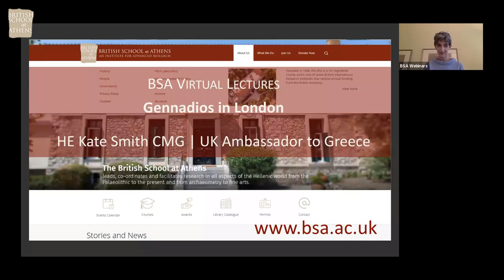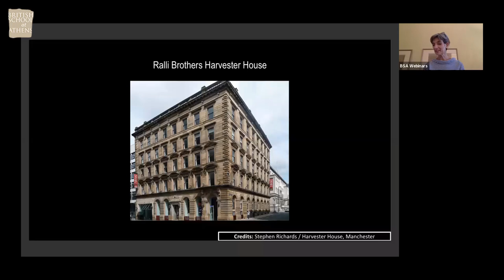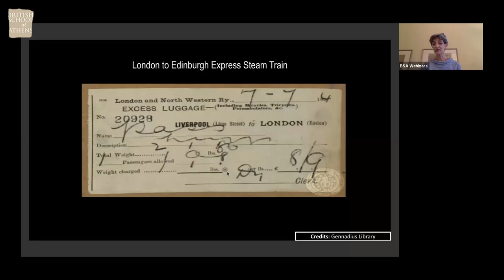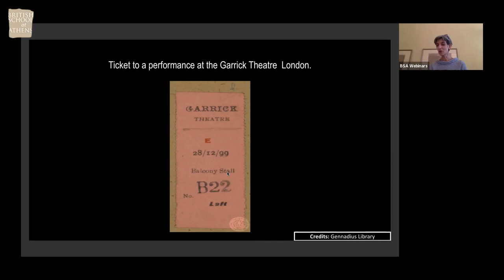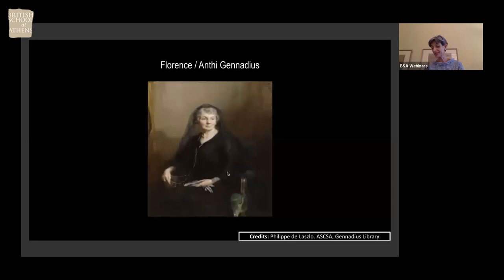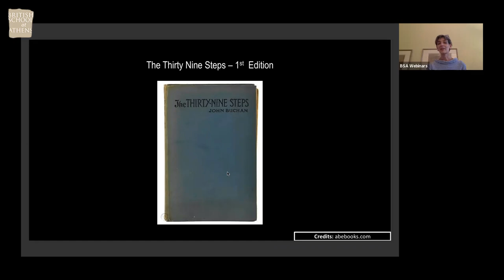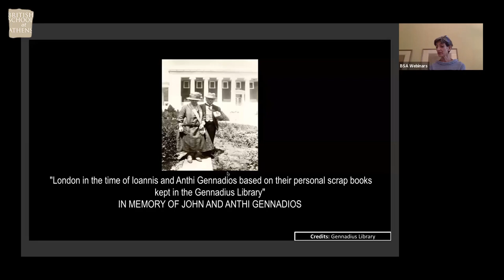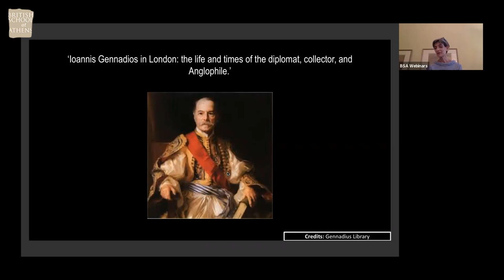HE Kate Smith, "Gennadios in London"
HE Kate Smith (UK Ambassador to Greece), "Gennadios in London"
BSA Virtual Lecture, 4 June 2020